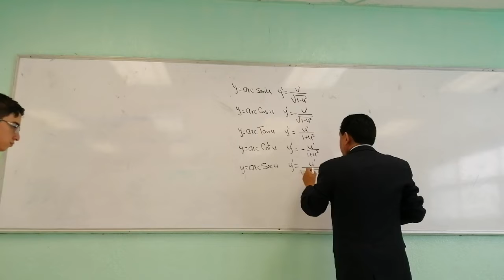Así es como preparamos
Pronto haremos un DetrásdeCámaras de como grabamos, editamos, producimos y publicamos CuapaProfe y otras secciones.

¡ESPERALA MUY PRONTO!.
Asimismo haremos una entrevista con CuapaProfe.

En cada video educativo, nos trasladamos a el plantel junto al profesor y grabamos una clase previamente programada por el docente.

Al final descargamos los clips, los editamos y posteriormente los publicamos como ustedes los disfrutan.

En el vídeo aprecian a @KevinJair, presidente de MEXINET y editor y a @CuapaProfe, títular de esta sección.